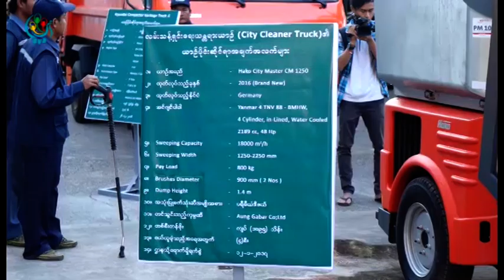DVB TV - ပတ္၀န္က်င္ထိန္းသိမ္းေရးနဲ႔ သန္႔ရွင္းေရးဌာနအတြက္ ေငြက်ပ္ (၆.၁၁) ဘီလီယံအထိ သံုးစြဲထားမယ္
DVB TV - ရန္ကုန္ၿမိဳ႕ေတာ္စည္ပင္သာယာေရးေကာ္မတီ ပတ္၀န္က်င္ထိန္းသိမ္းေရးနဲ႔ သန္႔ရွင္းေရးဌာနအတြက္ ေငြက်ပ္ (၆.၁၁) ဘီလီယံအထိ သံုးစြဲထားၿပီး သန္႕ရွင္းေရးစက္ယႏၱရားေတြ ၀ယ္ယူထားပါတယ္။  သတင္းေထာက္ ေဟမာ၀င္း က တင္ဆက္ေပးမွာ ျဖစ္ပါတယ္။